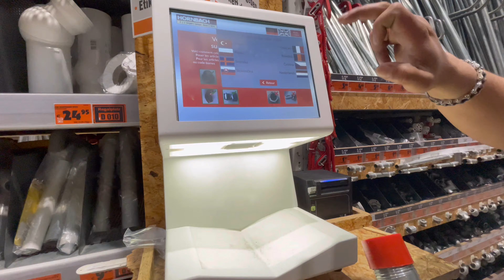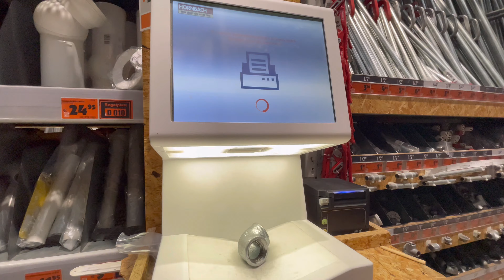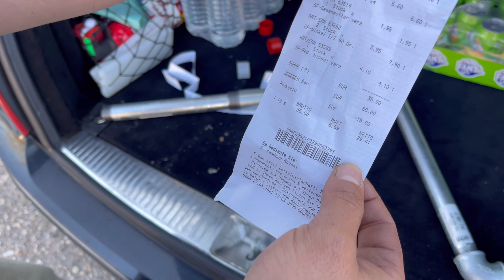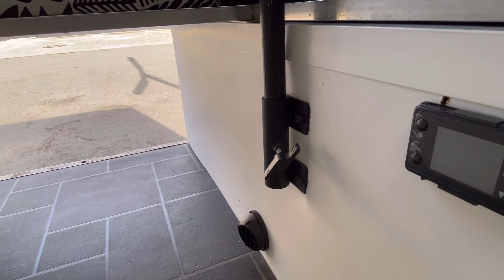Acum avem lagun leg in autorulota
Acum avem lagun leg in autorulota In acest video puteti vedea cum am construit (lagun leg )masa rotativa 360 grade din doua puncte
salmix